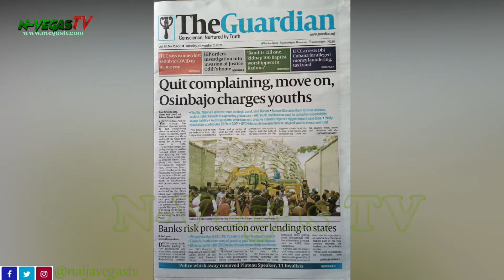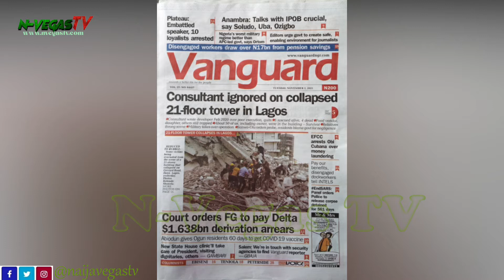Newspaper Review: Consultant ignored on collapsed 21-floor tower in Lagos